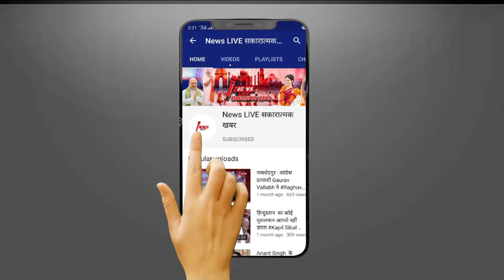ABP News की मालकिन बानी एंकर Chitra Tripathi - जाने कौन सा पद संभाली ! Chitra Tripathi Join ABP News